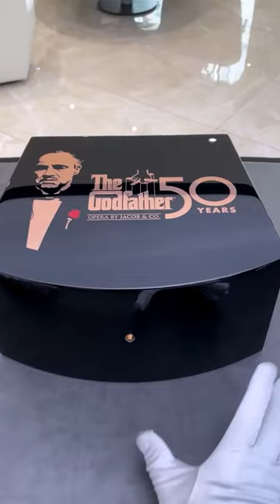Jacob & Co. Opera Godfather 50th Anniversary